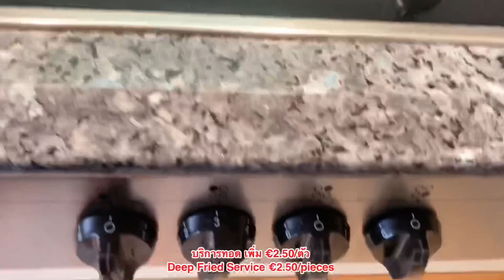แปรรูปผลิตภัณฑ์จากปลาทะเล เพื่อทำขายออนไลน์ ในโซนยุโรป Processed fish products For sale. 03Feb2021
แปรรูปผลิตภัณฑ์จากปลาทะเล เพื่อทำขายออนไลน์ ในโซนยุโรป Processed fish products  For sale online in the European zone.03February2021